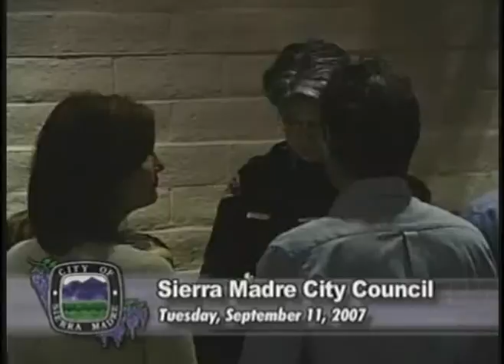September 11, 2007 | Sierra Madre, CA | City Council Meeting | Part 1 of 2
September 25, 2007 | Sierra Madre, CA | City Council Meeting

SMTV3